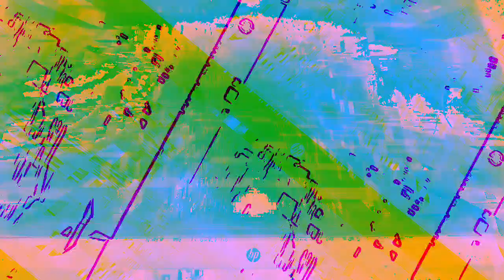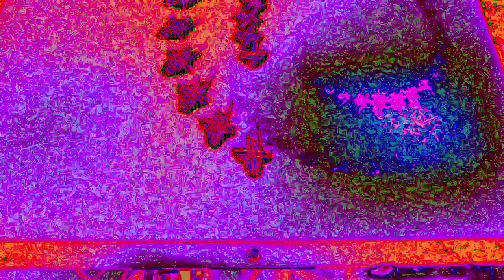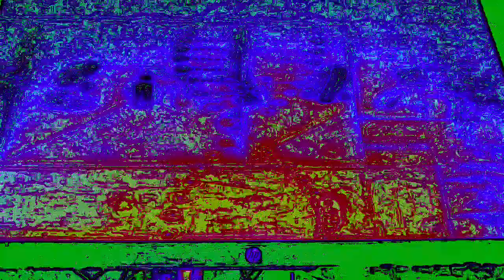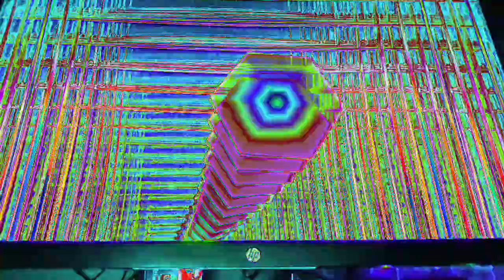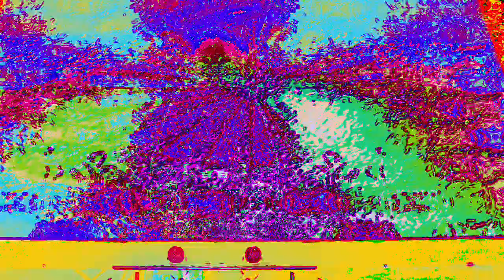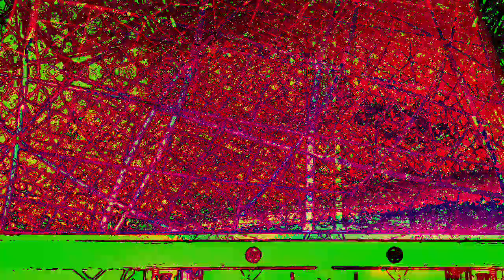[EPILEPSY WARNING] Movie 23 01 07 04h00m43s *Photosensitivity Warning*